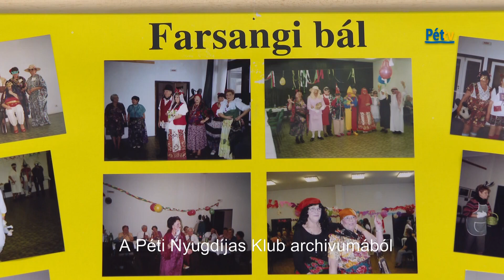A Péti Nyugdíjas Klub Egyesület és a Muskátli Tánccsoport 2024. évi tervei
A Péti Nyugdíjas Klub Egyesület és a Muskátli Tánccsoport 2024-ben is számos programmal készül. A tánccsoport és a klub terveiről Borbándi Ambrusnéval, a szervezetek vezetőjével beszélgetünk.
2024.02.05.